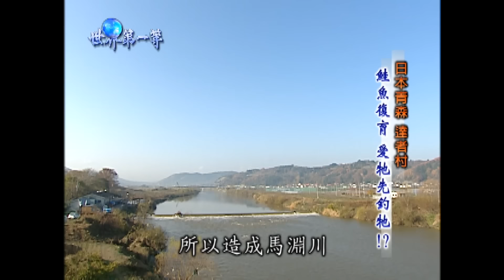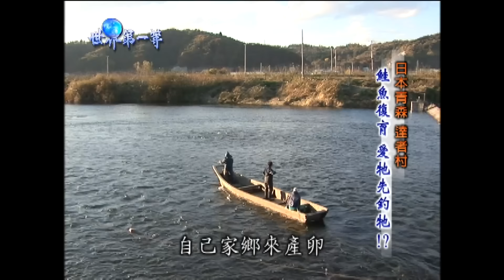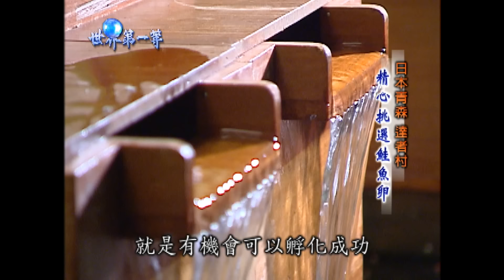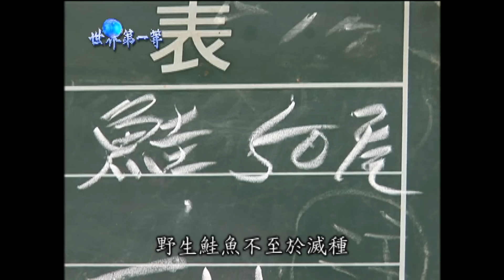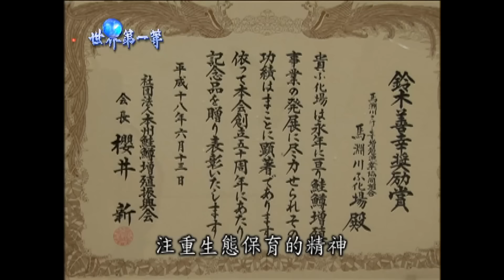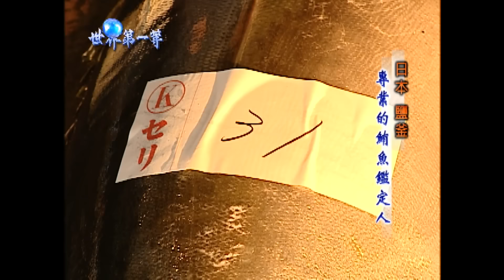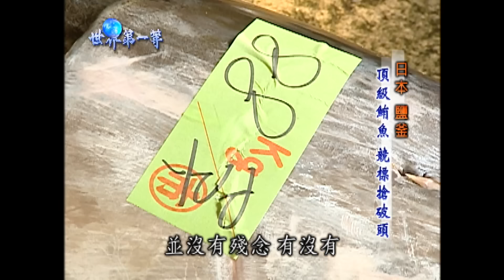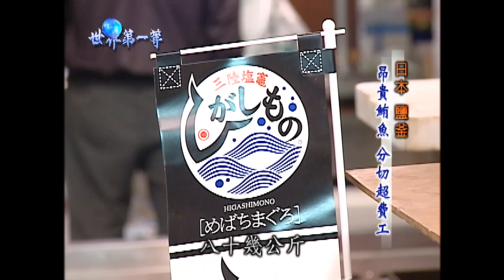【世界海鮮展】日本達者村鮭魚復育基地 直擊三陸東沖魚市第一頂級黑鮪魚